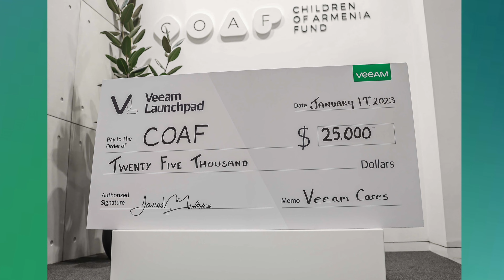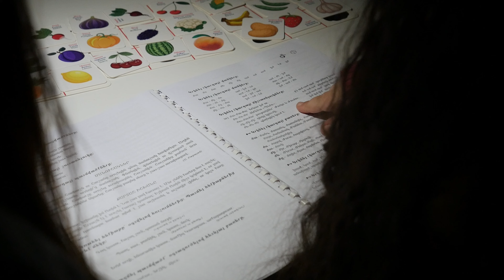Ի՞նչ կար-չկար ՔՈԱՖ ում 2023թ․ հունվարին